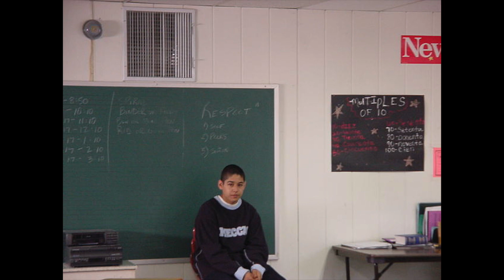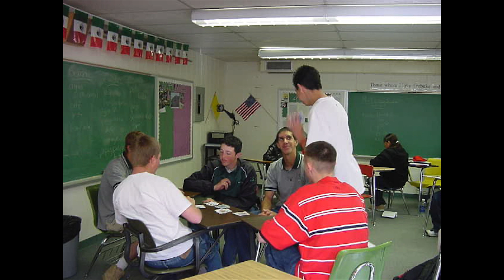Advisement 2003_Slide Show 2 - Farmington High School Alumni - Scorp TV